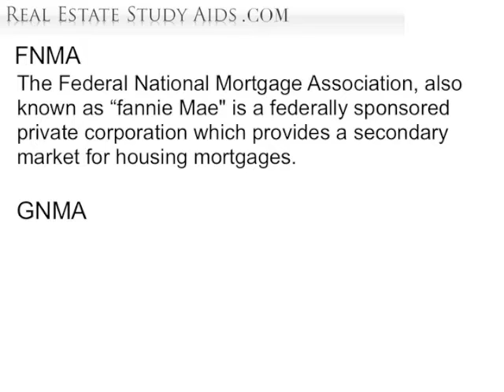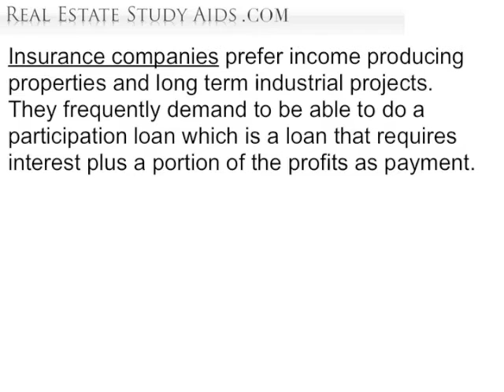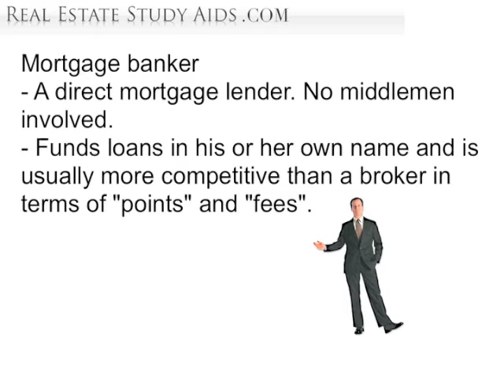Primary Market - Real Estate Exam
for more exam concepts made simple.